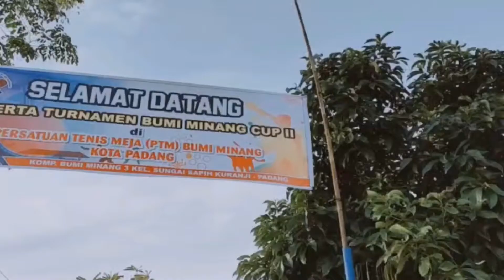Serba-Serbi PTM Bumi Minang Cup II Tahun 2021 | 16-17 Januari 2021